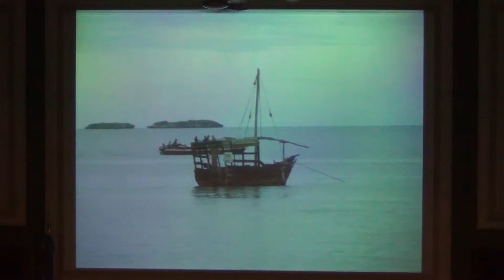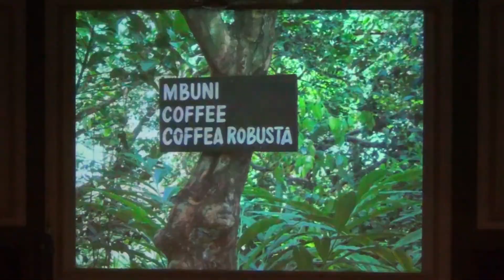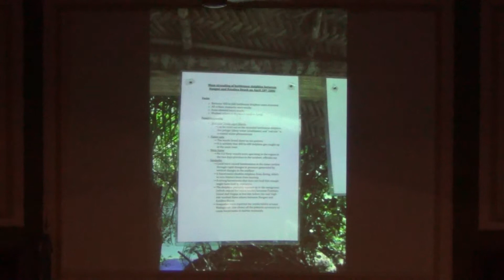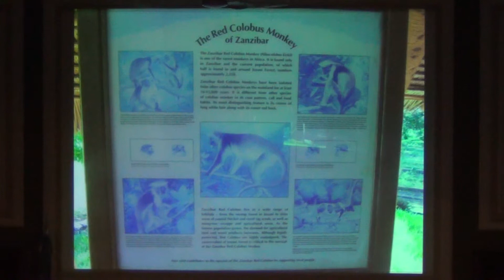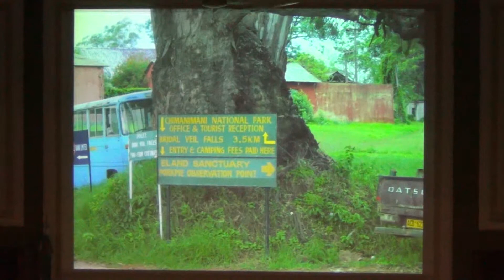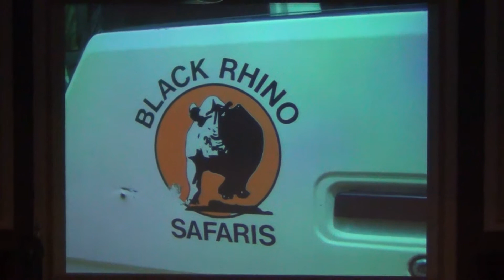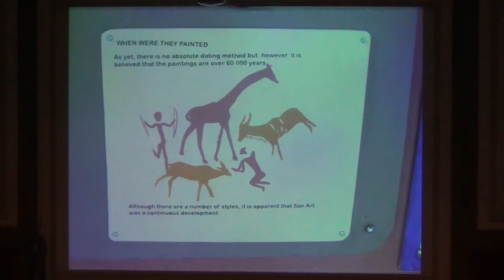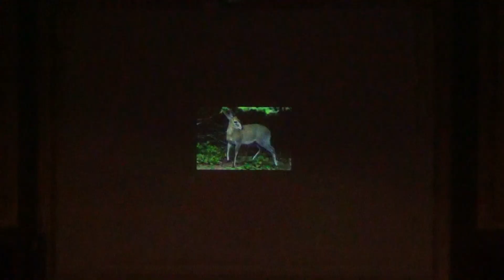Vida silvestre y conservación en África. Parte 4/6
"Vida silvestre y conservación en África". Conferencia dada por la Lic. Helena Arroyo el viernes 22 de Noviembre de 2013 en el Salón de Actos de la Academia Nacional de Ciencias -Av. Vélez Sarsfield 229- en el marco del ciclo de conferencias para público en general como parte de los festejos por el 140º aniversario del Museo de Zoología.
-Pueblos originarios que conservan sus tradiciones ancestrales. Imágenes de fauna africana incluyendo especies poco conocidas. La situación ambiental africana y los esfuerzos de manejo y conservación que se hacen actualmente-. Lic. Helena Arroyo.